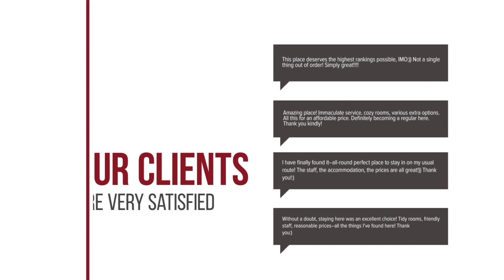Baan Jing Jai Homestay Resort Lanta hotel review | Hotels in Ko Lanta | Thailand Hotels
Baan Jing Jai Homestay Resort Lanta hotel video review. Hotels in Ko Lanta, asian 3 stars hotels.